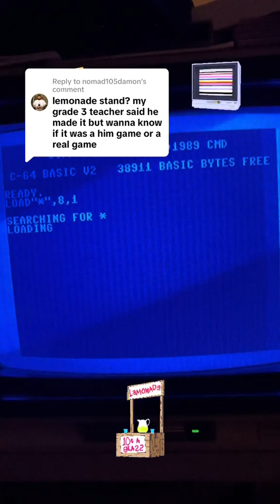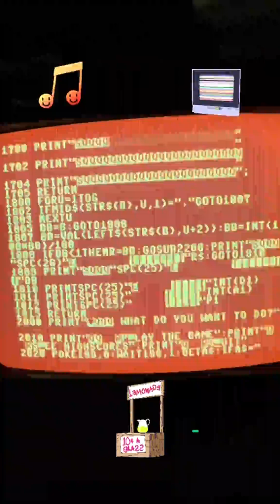lemonade stand BASIC program on the Commodore 64